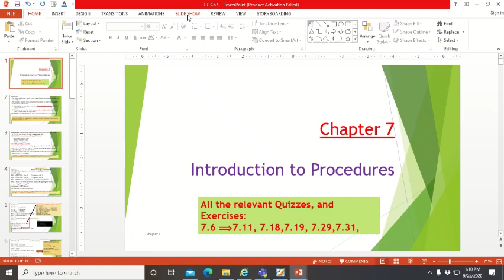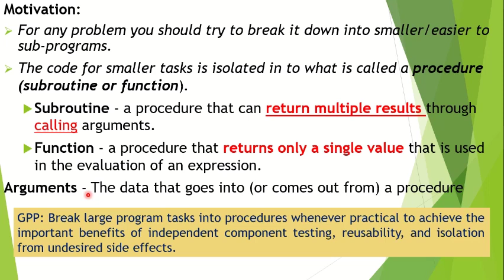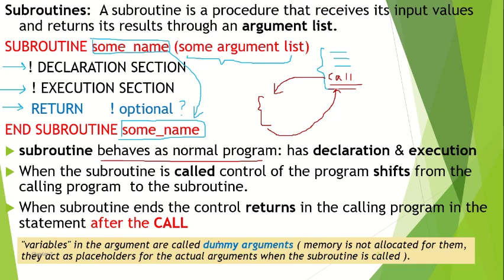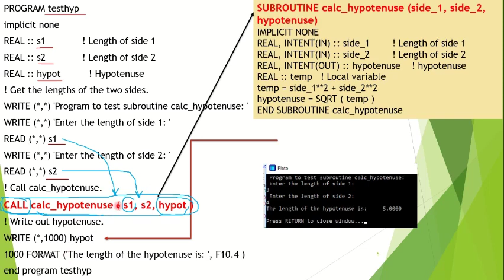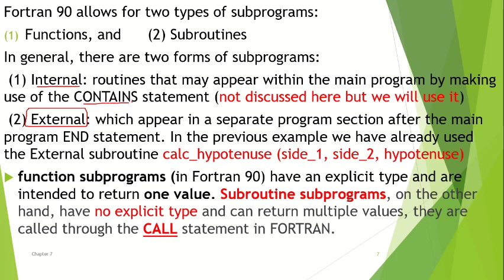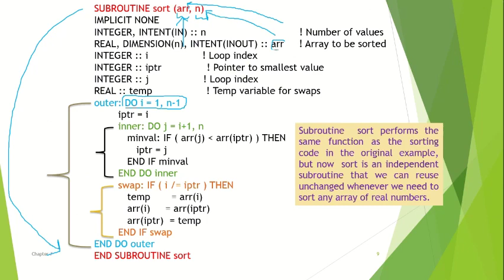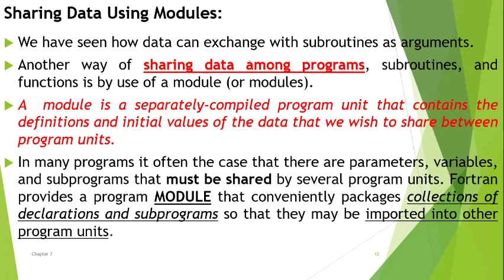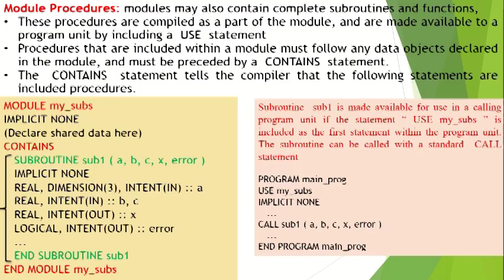Computational physics by fortran short series part 5